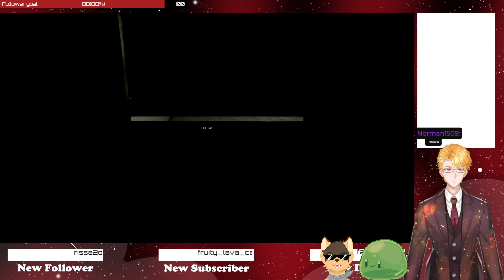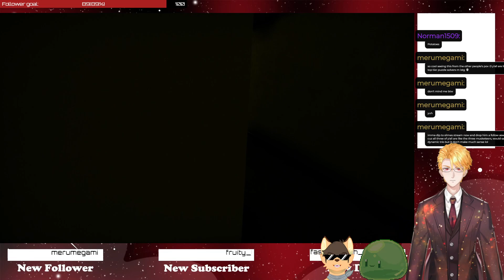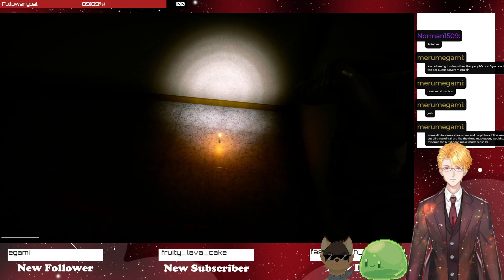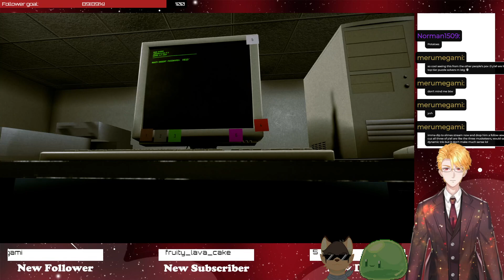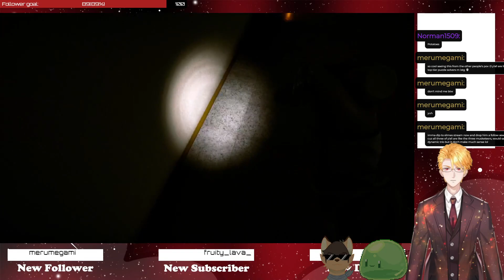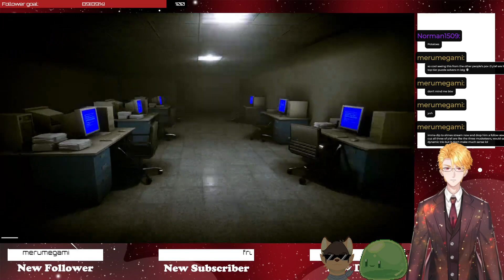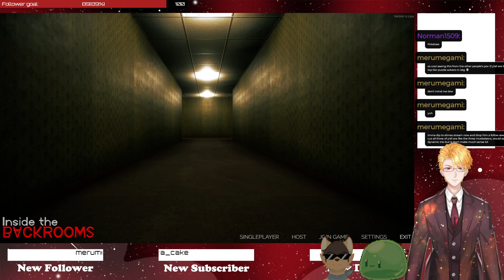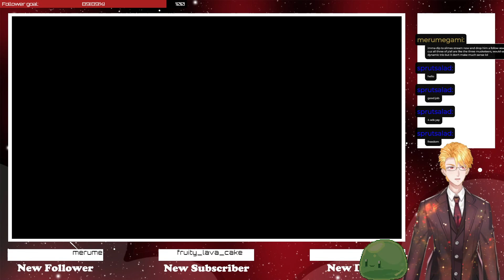Inside the backrooms collab featuring Slime & Skringk (08/22/2022)